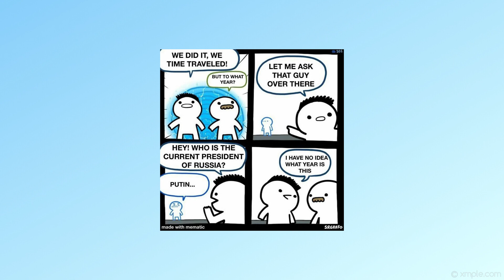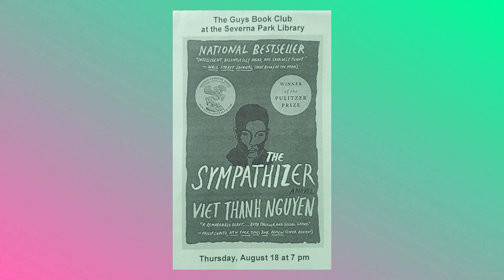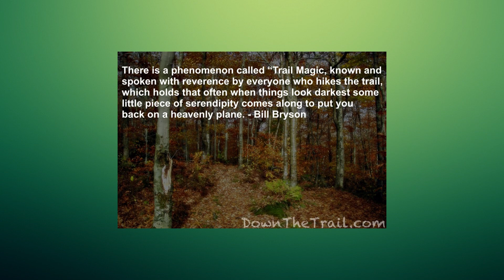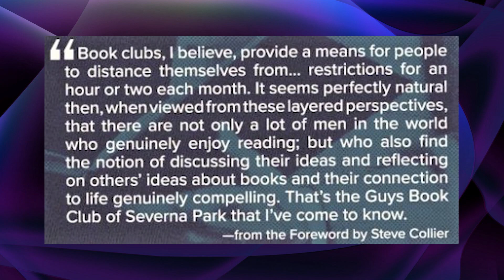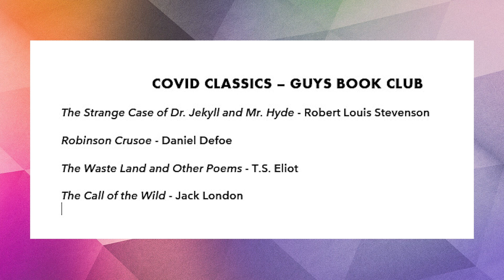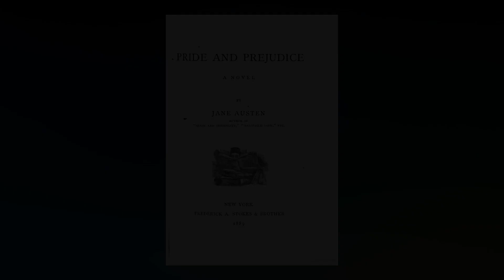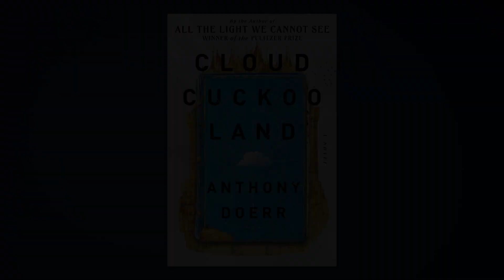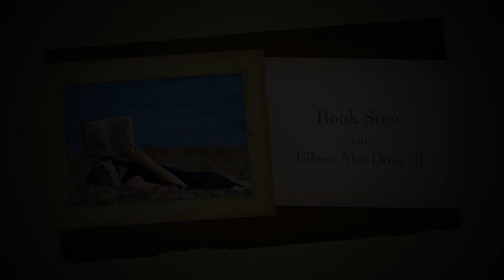Book Stew Ep 114 Andrew Wolverton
Meet Andy Wolverton, author and founder of the Guy's Book Club.